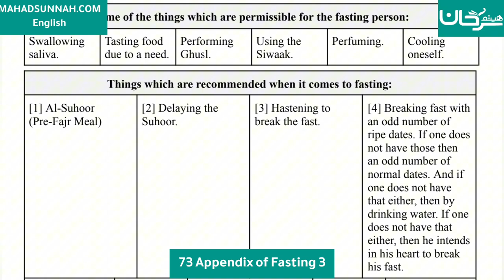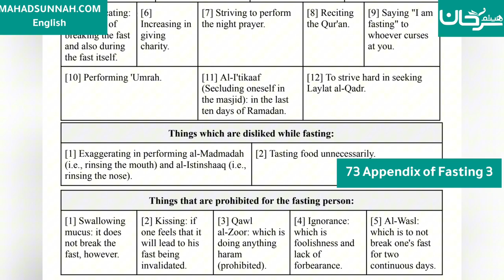Fath al-Mu`īn Fī Taqrīb Manhaj al-Sālikīn - 73 Appendix of Fasting 3